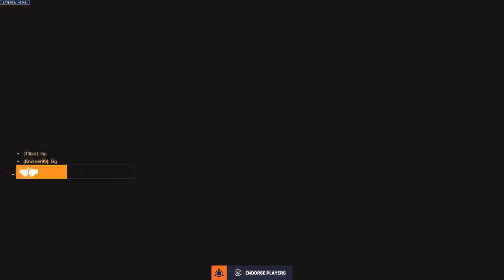UNRANKED: GR33NZYG (POTG), MINCRIFTIDK2, RAINWALKS, YUNGJEWBOI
:) The channel is a first attempt, first hour gaming library with other gaming related vids.  I'll keep adding more games. Love always.

Play of the Game: GR33NZYG as Hanzo

Despite all thats happened with Overwatch i.e unbalanced heroes etc, there are some really good games happening in Unranked/Quick Play and I want to capture it.

If you see yourself in this game or any of the other games on my channel, thank you for being a real teammate.  Yep, thank you for being someone that didnt go afk/gameplay sabotage/leave. I come across many games where I don't have the same teammates from start to finish in Unranked so games like these where teammates play it out deserve some appreciation.  I'm never good at this game haha so cringe moments are definitely present in game but I love it when the team pulls through.  Sometimes teammates make some awesome decisions, those on-the-fly plays that connect.

Type your in-game name overwatch gracesome into your search bar (i.e in-game name is 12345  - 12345 overwatch gracesome) to see if you are amongst my gameplays or check out the playlists below

Did we play together in OW1? Were you apart of my rookie year? Check out the playlist of my first and only year (Feb-Oct 2022) of Overwatch 1.